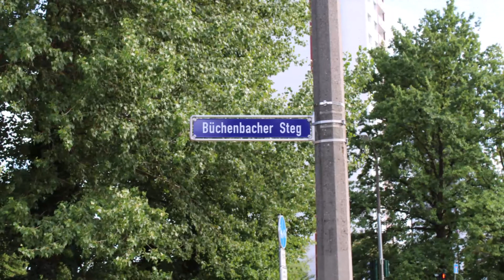BEREITS VERKAUFT: Erlangen Wohnung kaufen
BEREITS VERKAUFT: Erlangen-Büchenbach, 1-Zimmer-Wohnung mit großem Balkon und TG-Stellplatz, ca. 32 m² Wohnfläche, neu renoviert, frei, Näheres über IMMOBILIEN MENZEL, Inhaberin: Petra Hellerich, Rohrmattenstraße 53 a, 90480 Nürnberg, T: 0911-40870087, ,